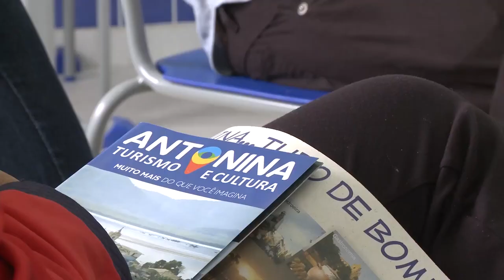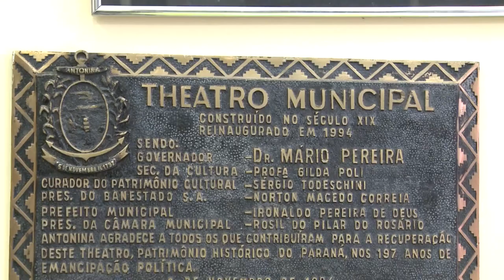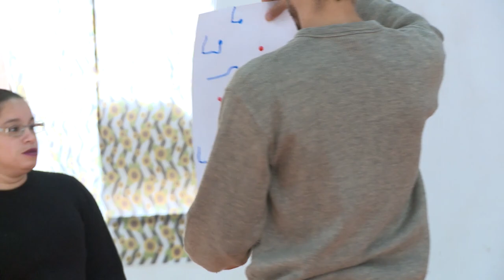UFPR Notícias | 29° Festival de Inverno (19/07/19)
O UFPR Notícias está em Antonina e traz as novidades do 29º Festival de Inverno da UFPR!

1:04 Passeio guiado revisita a história da cidade sede do 29° Festival de Inverno
3:23 Pró-reitor de Extensão e Cultura conta detalhes da organização do evento
4:22 Primeiro dia de Festival se encerra com shows dos grupos do DeArtes e da banda Astronauta Kamikaze
9:34 Workshop “Ím.par” promove atividade de inclusão em Antonina
12:05 Confira as próximas atrações do Festival na Agenda Cultural